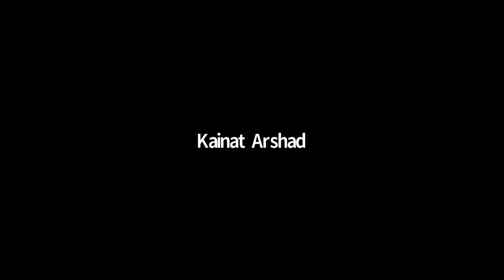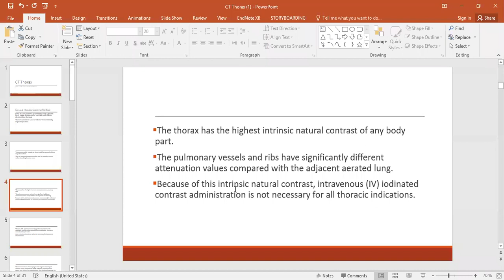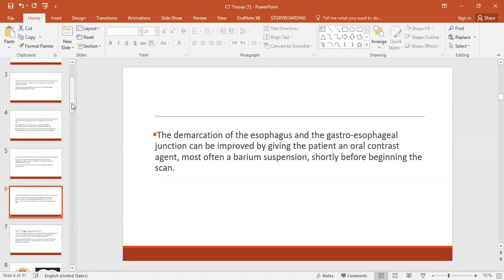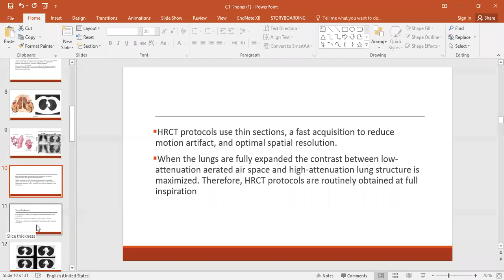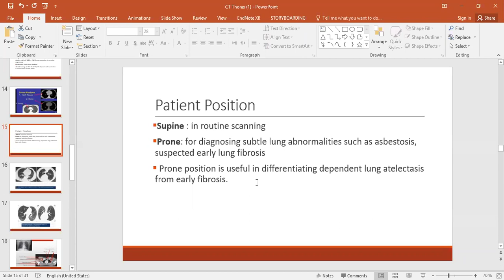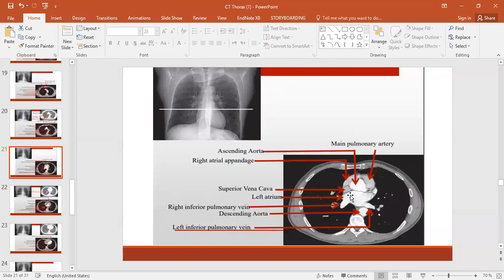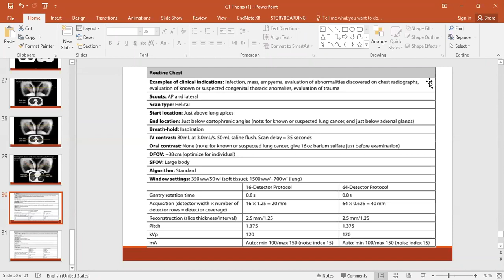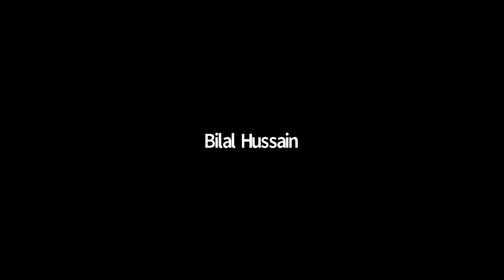Computed Tomography --- Lecture # 16